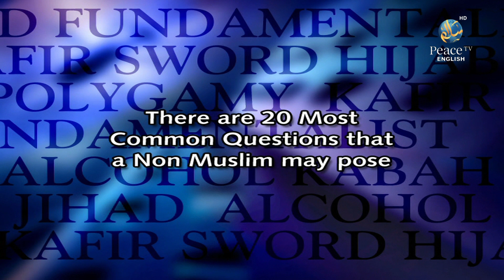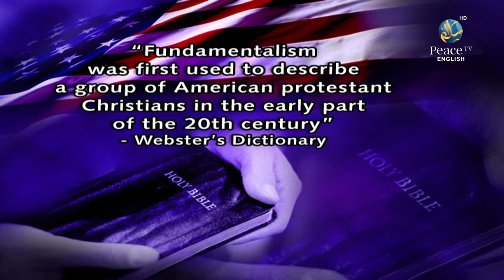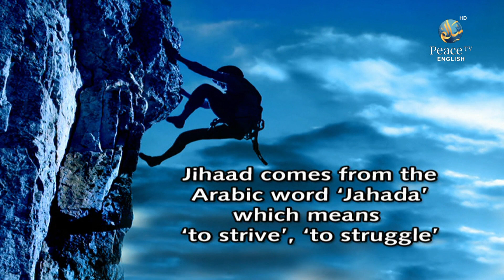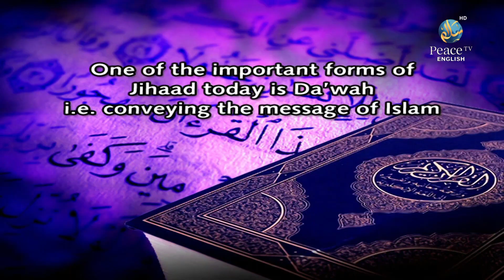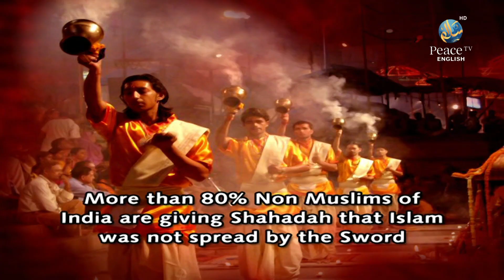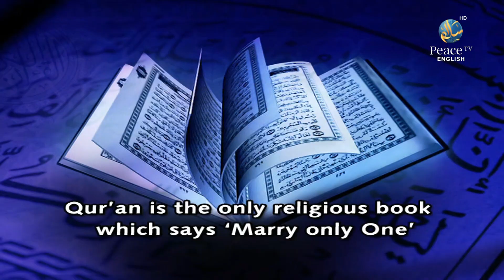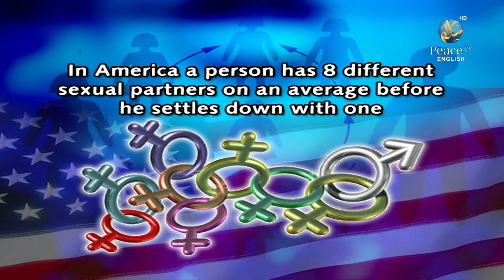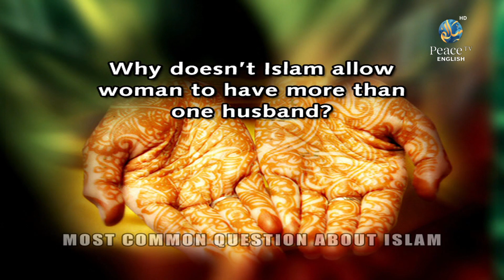Misconceptions About Islam - Bradford U K, Dr. Zakir Naik, Part 1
Dr. Zakir Naik, he’s from Mumbai in India. He’s a medical doctor by professional training and he is an international orator. He is well known throughout the world. He has delivered hundreds of f lectures on all continents. The former of the talk will be Dr. Zakir Naik who will speak for approximately one hour and then there will be questions and answers. The questions of brothers will be taken on the roofing mike and the questions from the sisters will be taken on paper only. So if the sisters have any questions then please write them and pass them to the brothers. So without any further due, I would like to hand it over to Dr. Zakir Naik.

“Ud`u ‘Ila Sabili Rabbika Bil-Hikmah Wal Maw`izatil Hasanah Wa Jaadilhum Bilati Hiya ‘Ahsan” Rabbish rahli Şadri Wa Yassir Li ‘Amri Wa Ahlul `Uqdatan Min Lisani Yafqahu Qawli
My respected elders and my dear brothers and sisters, I welcome all of you with the Islamic greetings… ‘Assalaamu Alaikum, Wa Rahmatullahi, Wa Barkatahu’… ‘May Peace, Mercy and Blessings of Allah (swt) be on all of you.
The topic of this evenings talk is – ‘Misconceptions about Islam’
And it’s a pleasure for me to be once again back in Bradford. I had been here twice before, last time in the year 2002 and in 1999 just for a short charity dinner and Alhumdulillah I’m happy to be back again with the people of the Bradford as I’m aware it’s called as a Pakistan of UK, some told me Bradistan.
Today InshaAllah we will discuss Misconceptions about Islam.
It is the duty of every Muslim that he should convey the message of Islam, the religion of truth and peace to all who are not aware of it. It is compulsory, it is Fard. There are various different methodologies of how to convey the message of Islam to others. Some are less effective while others are more effective. One of the common strategies used by most of the Muslims is that they speak a hundred good points about Islam to the Non-Muslims even if that Non-Muslim agrees with all the hundred points you have mentioned about Islam yet at the back of his mind he will think… “Ah you are the same Muslim who is a terrorist.” “Ah you are the same Muslim who is a fundamentalist”. “Ah you are the person who marries four women”. “Ah you are the people who spread the religion with the sword”. These few negative points at the back of his mind prevent him from accepting the beauty of Islam.
What I prefer, whenever I meet a Non-Muslim I ask him upfront, what do you feel is wrong with Islam? With your limited knowledge, whether right or wrong, what to you feel is wrong with Islam? And I make him comfortable, you can speak against Islam you can criticize Islam, I make him comfortable. You can ask any questions. What do you feel is wrong with Islam? And after making him comfortable and at ease, that Non-Muslim may ask about three or four questions and in the experience that I have for the past more than a decade I have realized there are 20 most common questions that a Non-Muslim may pose, and when he asks three or four questions invariably it falls amongst these 20 most common questions. So if the Muslims memorize and know the answer to these 20 most common questions with quotations from the Qur’an, Hadith, and the other religious scriptures of the Non-Muslims with reason, logic, and science, even if he cannot make the Non-Muslim accept Islam, at least he can neutralize the animosity that the Non-Muslim may have against Islam.
How have these 20 most common questions come to the mind of Non-Muslims? It is depending upon how the Media portrays Islam and today we find that there is virulent propaganda about Islam in the international Media. The International media is bombarding people with misinformation about Islam. When we read the International newspapers, the international magazines, or the international radio broadcast stations, on the international satellite channels, we find that they are giving misinformation about Islam. It’s the duty of every Muslim that we should clarify this misconception and depend upon how the media portrays Islam this set of 20 common questions may change.
A few decades earlier this set of 20 common questions was different. Maybe in the next couple of decades, it will again change. Depending upon how the media portrays Islam, this set of 20 common questions keeps on changing. And Alhumdulillah I’ve traveled to different parts of the world whether it be the USA, Canada, UK, Singapore, Malaysia, Saudi Arabia, India, these 20 common questions are the same. There may be one or two additional questions based on the surrounding of that area, but the remaining 20 common questions are the same.